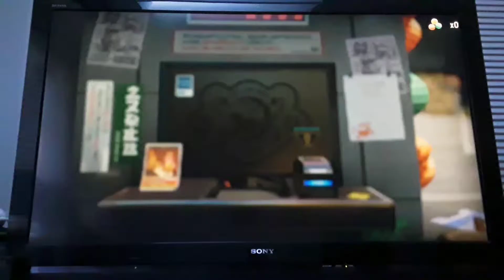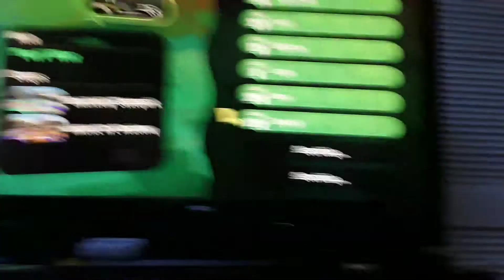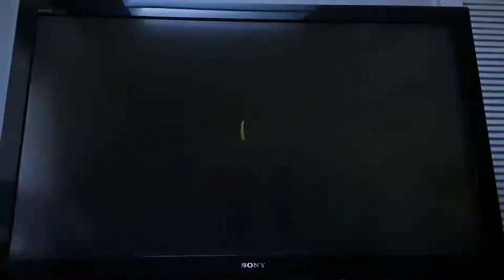Splatoon 2 Turf War battles with splattershot and heavy splatting